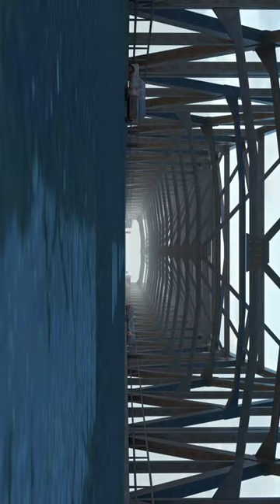You Look Lonely 🙁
Video Made By : @fantazia_pubgmobile